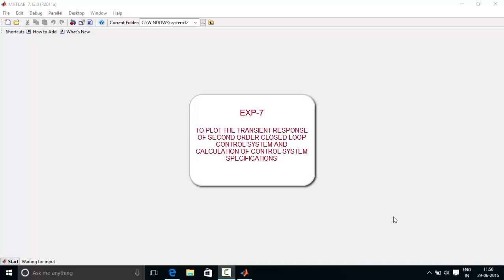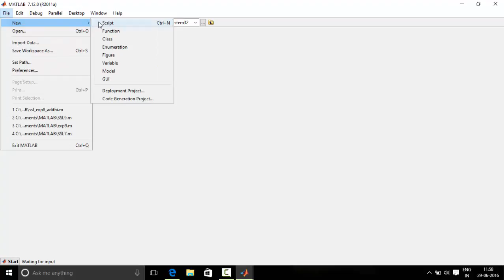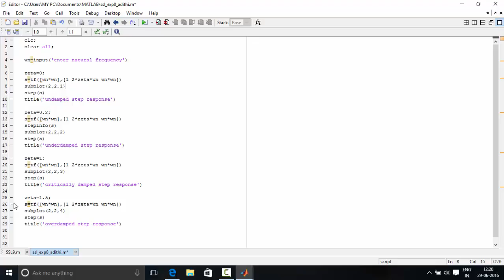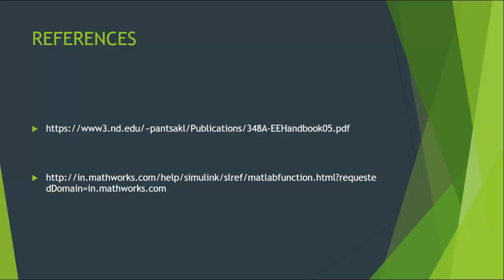SSL EXP 7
This video will help the viewers to learn how to plot the transient response of second order control system and calculate its specifications like time constant, %peak overshoot, settling time etc using various functions in the SIgnal Processing Toolbox provided by MATLAB.